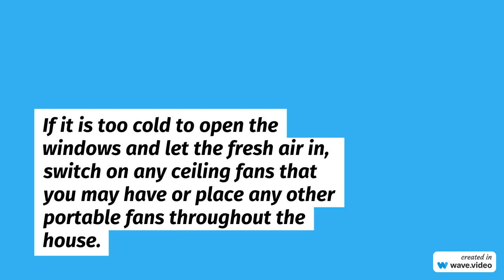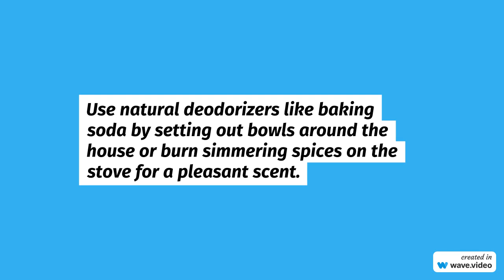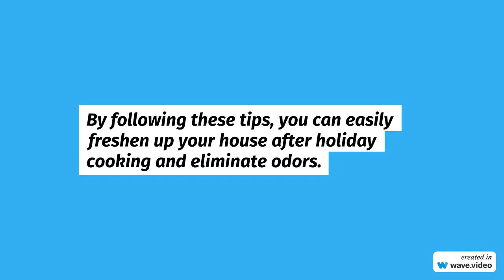NW Maids House Cleaning Service - Freshen Up Your Home After Christmas Feasts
NW Maids

0:00 House Cleaning Service
0:30 Maid Service
1:00 Move in/out Cleaning
1:30 Apartment Cleaning
2:00 Deep Cleaning

Freshen Up Your Home After Christmas Feasts

It is the season to be happy, spend time with family, and, of course, eat a lot of food!

But once the holiday feasting is over, the smell and the mess can make a home rather unpleasant.

If you wish to know how to renew your house after the Christmas cooking marathon, this guide will help you get rid of the odor and renew your home.

How to Freshen Up a House After Christmas Cooking

Tackle the Odors First
Identify the Source
It is important, therefore, to know where the smells are coming from before you start the process of cleaning. Some of the causes are food remnants, burnt foods, and even your kitchen equipment.

Clean Out the Fridge
First of all, remove all the food from the tables and countertops and take out the garbage.

It is recommended to ensure that no odor comes out from the trash so make sure that you seal your trash bags tightly.

Do not forget to check on the fridge because it is also known to hold bacteria and food odors, which are unpleasant.

Air It Out
Open Windows and Doors
While it may be a bit chilly out there, you might be inclined to keep all the windows and doors closed but this is not recommended as flow of air is important in getting rid of the odors.

Opening windows and doors and letting circulation of fresh air in is recommended because when closed, rooms are likely to be filled with odors.

Use Fans
If it is too cold to open the windows and let the fresh air in, switch on any ceiling fans that you may have or place any other portable fans throughout the house.

This will ensure that the stale air is circulated out while fresh air is pulled in, and this will make a lot of difference to the smell of the room as well as the feel of the room.

Clean Hard Surfaces
Wipe Down Kitchen Counters
When done cooking, it is very common to find grease and food debris on the countertops.

To clean off the counters, just simply combine warm water and a gentle dish soap to clean the counters.

To make the air even fresher, you can add some lemon juice to the cleaning solution.

Clean Your Appliances
Stovetops, ovens, and microwaves are also not to be forgotten as they tend to keep the odor of food after use.

Baking soda is an excellent solution for eliminating stains and unpleasant smells.

All you have to do is apply it on the affected areas, then after a few minutes, wipe it with a clean cloth that has been dipped in warm water.

Freshen Up Fabrics
Wash Linens and Tablecloths
If you have employed tablecloths, napkins, or any clothes during the meals during the festive season, then it is advisable to wash them.

Choose a laundry soap with a fresh smell to give your clothes that brand-new feel.

Vacuum and Refresh Upholstery
When you have guests over, it is not uncommon for your sofa and other upholstered furniture to get a little worn out.

You should vacuum the cushions, and in order to get rid of the odors, you can use a fabric freshener spray.

Another option is to spread baking soda on the carpets and upholstery, then vacuum it after a few hours.

Utilize Natural Deodorizers
Baking Soda Magic
One of the best ways to get rid of the odor is by using baking soda, as it is an excellent odor absorber.

Set out bowls of baking soda around the house, especially in the kitchen and the dining rooms.

Simmer Spices
Another way to sweeten your home and eliminate bad smells is to burn simmering spices on the stove.

Boiling water with cinnamon sticks, cloves and orange peel will give your house a nice smell that will cover any harmful odor.

Bring in Fresh Scents
Use Essential Oils
Essential oils, when diffused, are a good way of enhancing the smell within a room.

For a fresh and festive atmosphere, you can use oils such as lavender, eucalyptus, or peppermint.

If you do not have a diffuser, you can put a few drops of oil on cotton balls and place them in different parts of the house.

Scented Candles
Another way of enhancing your home’s fragrance is through lighting scented candles.

Choose the scent according to the season, go for pine, gingerbread, or vanilla with the holidays.

Maintain Air Quality
Change Air Filters
After cooking and entertaining, it is also essential to ensure that your HVAC system is functioning well.

This is why you should change your air filters to enhance the quality of air pumped into the house and remove any odors that may stay in the system.

Use an Air Purifier
If you happen to have an air purifier, then it is advisable to use it at this time.